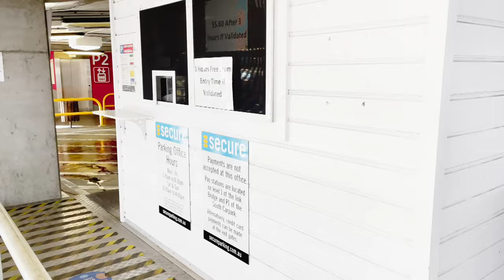Real Shift of an Emergency Doctor | AUSTRALIA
Emergency shift can be hard but company of colleagues and junior doctors keeps it pulsating ❤️

00:00 Introduction
1:37 MRCGP vs AMC
3:55 UK vs Australia ED
5:52 Resus cases
7:08 Meetings
7:49 Real AMC Tips
8:41 My mentor !
9:03 Reflections
9:19 Drive home and Reboot